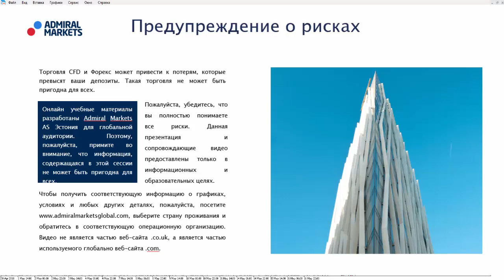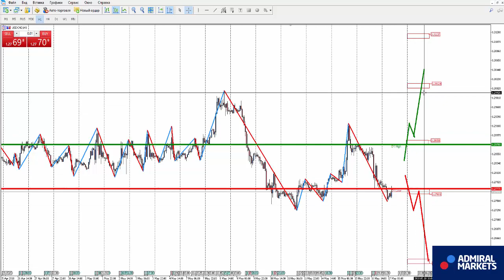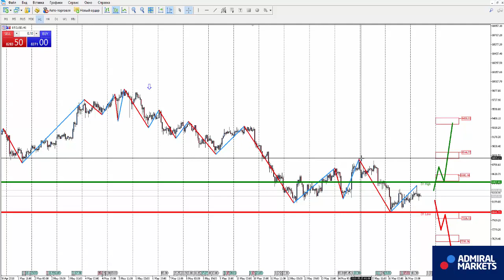Аналитика рынка на 17 мая: EURUSD, GBPUSD, GOLD, Brent, DAX30, Биткоин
GBPUSD H1 - смена нисходящего направления на нисходящее